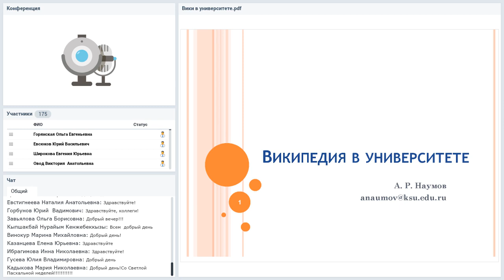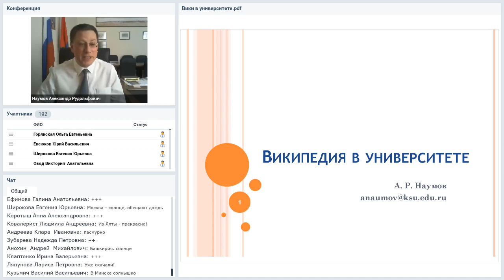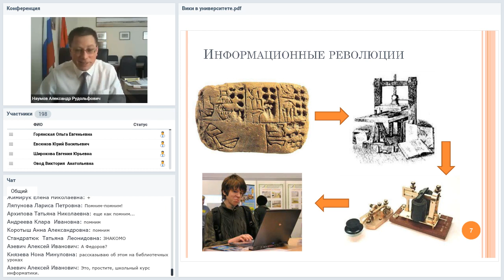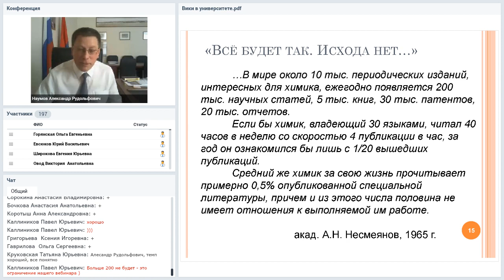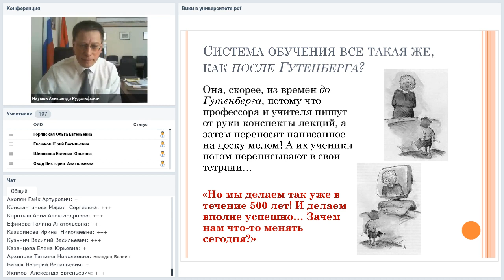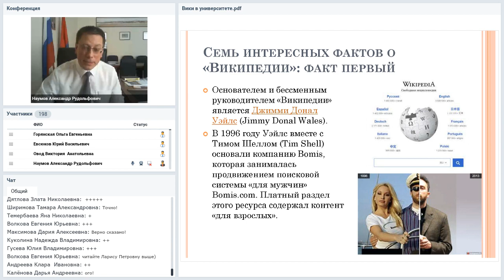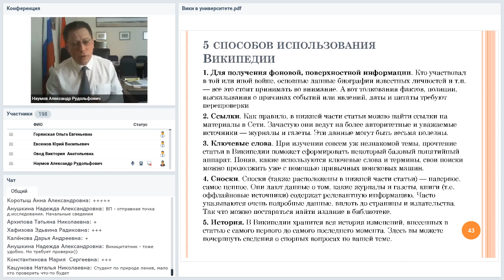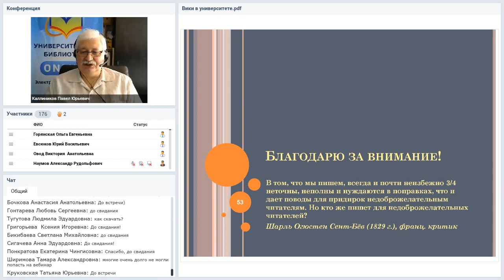Википедия в университете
Вебинар
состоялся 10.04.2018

Ведущий вебинара:
Александр Наумов, ректор Костромского государственного университета